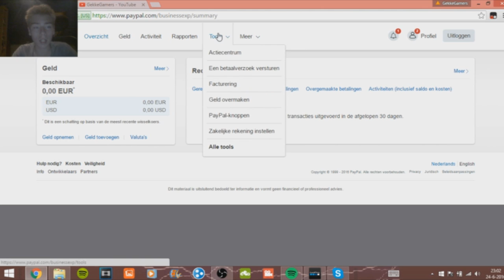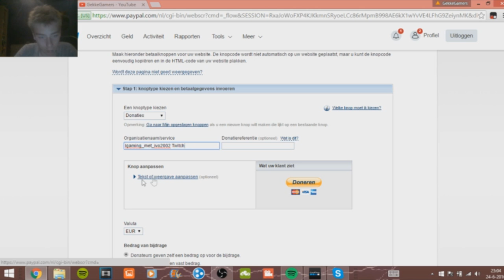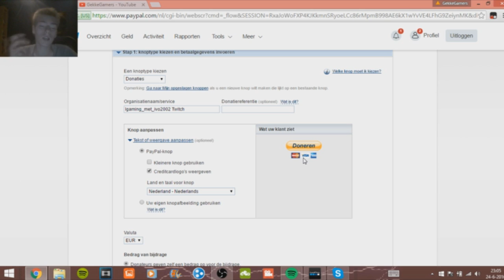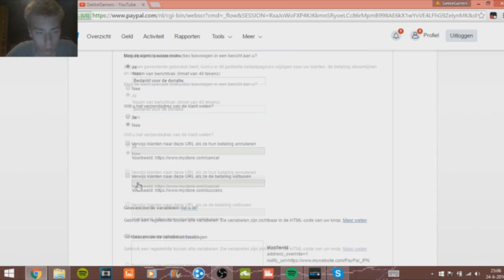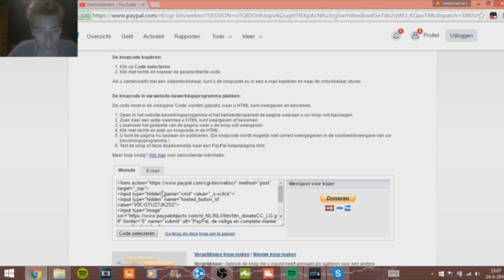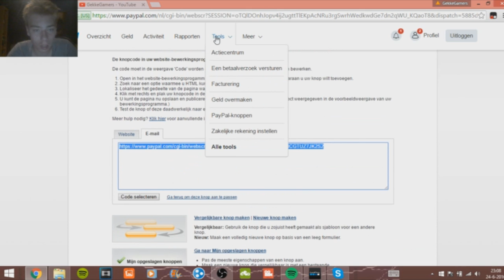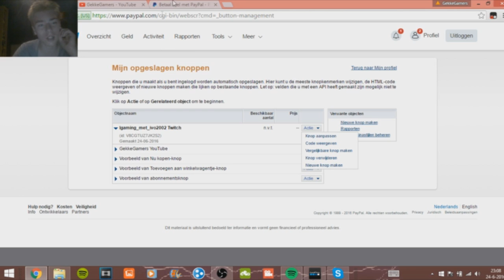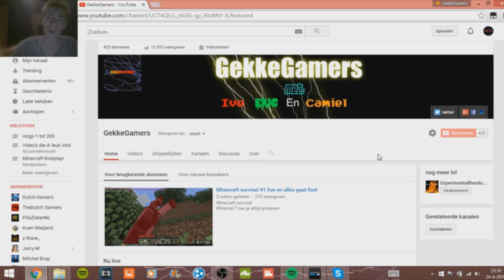Hoe doneer je?!?!?!?! En Hoe kan je mensen laten doneren?!?!?!?!? Dutch Tutorial Ivo #2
dit is een extra video!!!Om 8 uur komt der gwn een video

mensen die willen doneren en weten hoe mensen op hun kunnen doneren. veel kijk pelzeir.

YoDieYo mensen van GekkeGamers. Welkom op dit kanaal.
Op dit kanaal kan je veel verwachten van gaming maar sins kort ook richting vlogs en meiden dingen. wij hopen dat jullie Op ons abonneren en natuurlijk een like achter laten en vaker op het kanaal te zien. als je wil kan je doneren linkje boven aan. Wij gaan weer video's maken en livestreams in plennen. we zien jullie in de volgende video. Later mensen